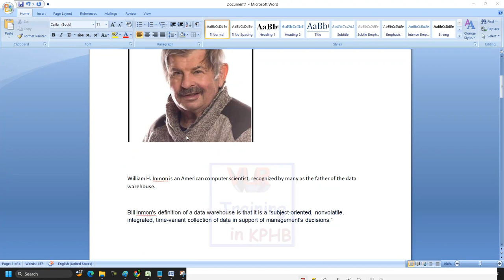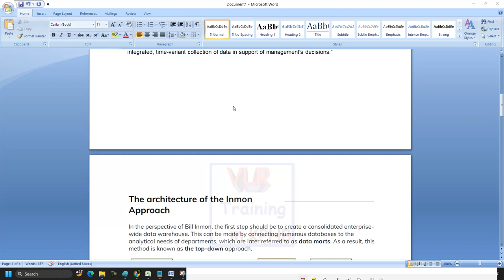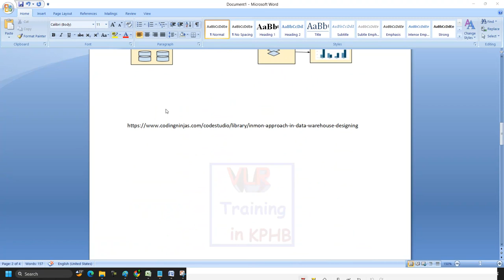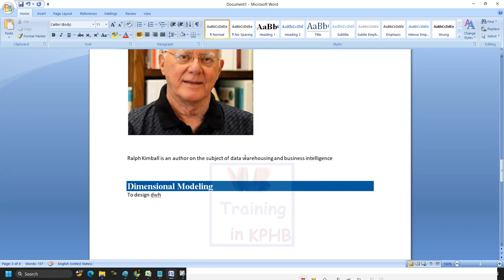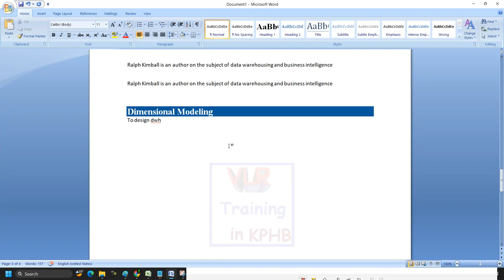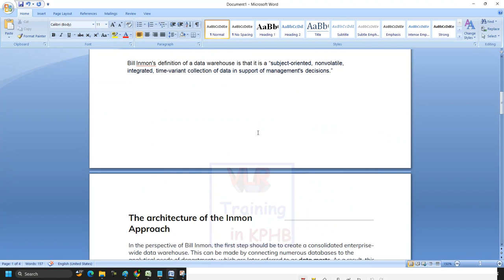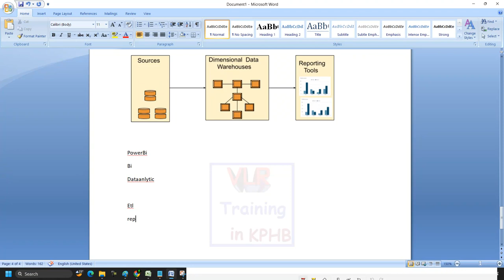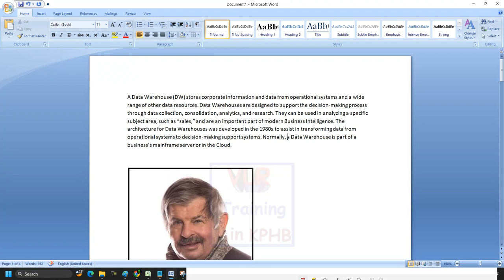Data Warehouse Kimball vs Inmon Approach (model) 02 - top-down,bottom-up